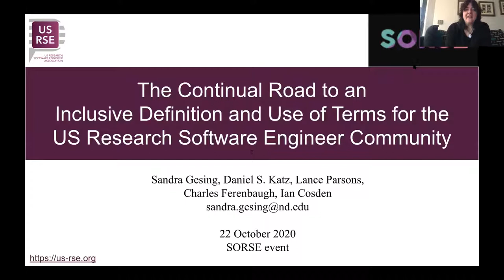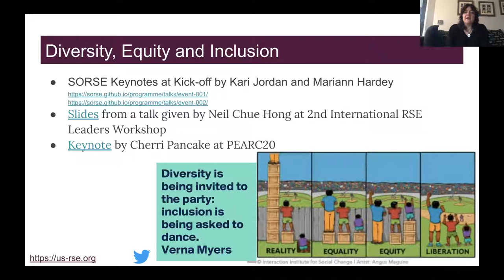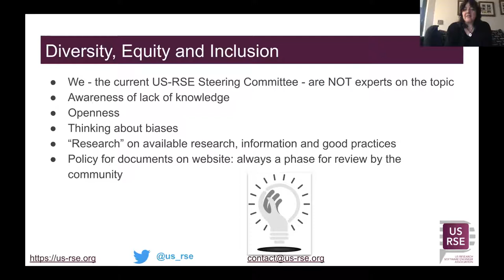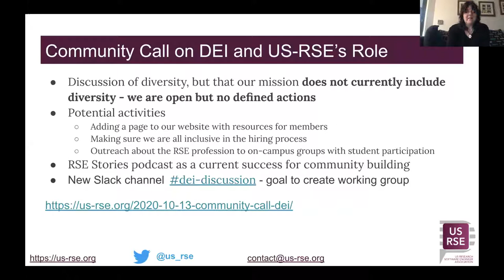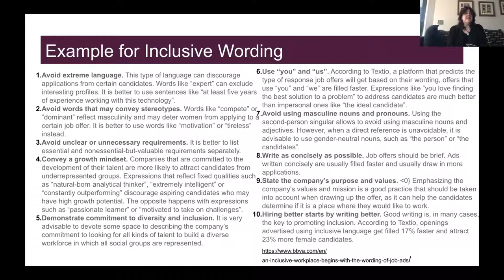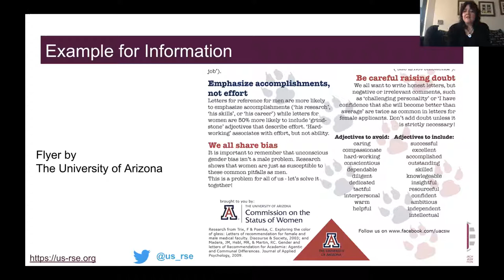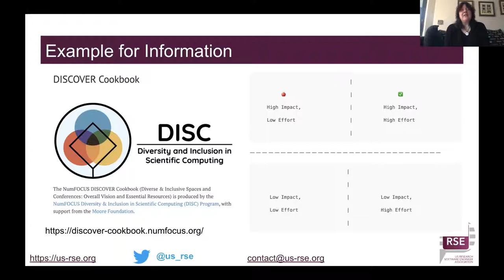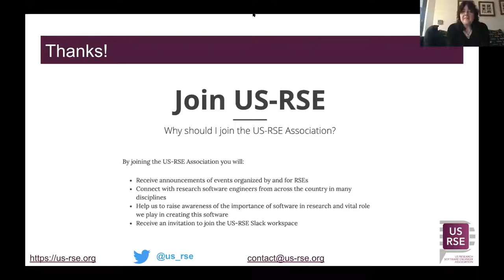Continual Road to Inclusive Definition and Use of Terms for US Research Software Engineer Community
Sandra Gesing 2* , Dr. Daniel S. Katz1 *, Dr. Lance Parsons *, Dr. Charles Ferenbaugh *, Dr. Ian Cosden *

*: Presenting author. ↩
1: University of Illinois at Urbana-Champaign, US. ↩
2: University of Notre Dame, US

An important part of building a strong and resilient community is fostering collaboration between individuals with varying backgrounds, expertise, and viewpoints and building a diverse and inclusive community. While the term Research Software Engineering was initially suggested in 2010, there are many different definitions of Research Software Engineers (RSEs) and their community. The US-RSE Association uses “We like an inclusive definition of Research Software Engineers to encompass those who regularly use expertise in programming to advance research.” One of the first community events of the US-RSE Association was a Birds-of-Feather session at PEARC19, where the discussion revealed that participants wanted to learn if the RSE community could include them, and questions arose who would be interested in such an association and community beyond RSEs themselves. These discussions have continued since then and we realized that any definition of RSE will probably change over time.

The mission of US-RSE focuses on three areas: 1) Creating a professional community to share knowledge, connections, and resources; 2) Promoting RSEs’ impact on research, highlighting the critical and valuable role RSEs serve; and 3) Providing access to information and material to support individuals and RSE groups. The main focal point is the community and we used it in the name of the association: RSE in US-RSE is “Research Software Engineer”.

In addition to naming the association, creating a code of conduct, and announcing and organizing events, reaching out to the full, diverse community needs a careful selection of terms in order to be inclusive and make everyone feel welcome as part of the community. The talk will go into detail about how we have been approaching inclusivity. Our goal is to actively discuss and raise more and more awareness of the topic to improve inclusivity in our outreach and in the community in general.